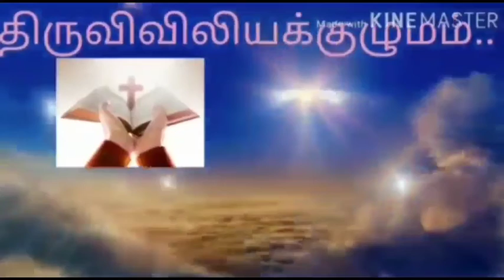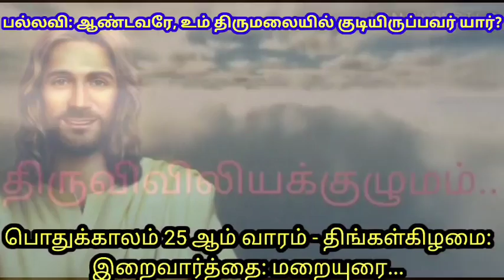பொதுக்காலம் 25 ஆம் வாரம் - திங்கள்கிழமை - இறைவார்த்தைகள் மறையுரை- திருவிவிலியக்குழுமம்...